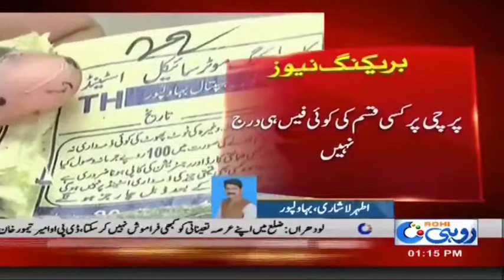بہاولپور وکٹوریہ ہسپتال میں سائیکل سٹینڈ ٹھیکیداروں کی لوٹ مار